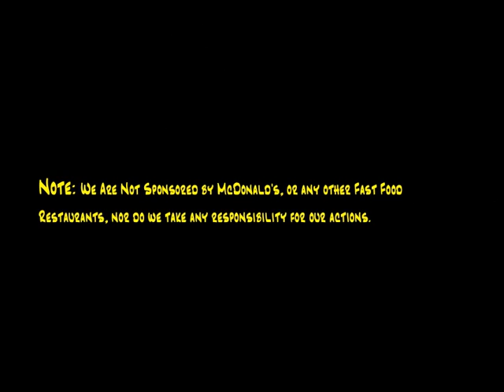The Hamburger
Made in Grade 10 animation class in Blender. The two figures were given to us already rigged, ready to be animated. The other items and scene were modeled by me.